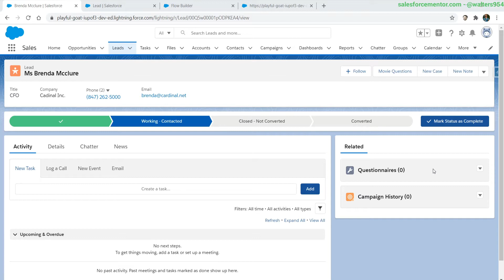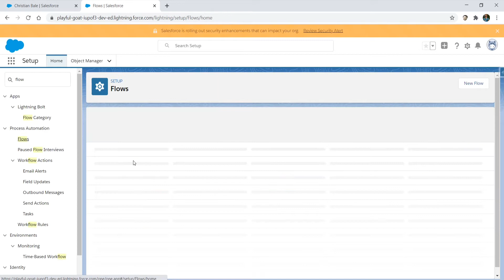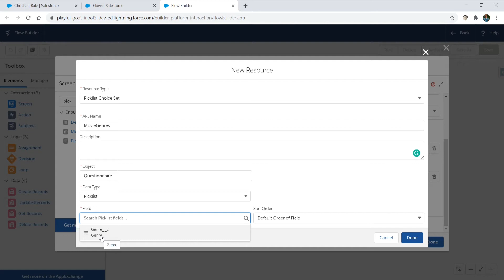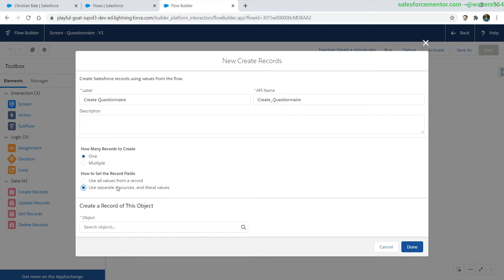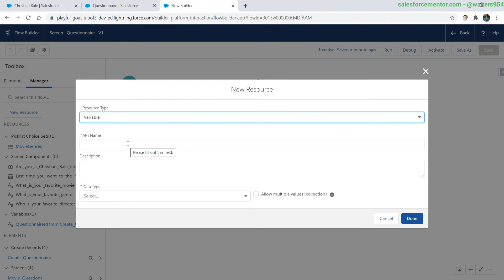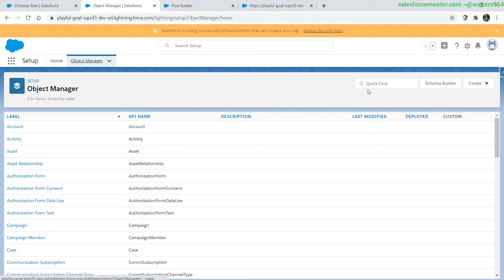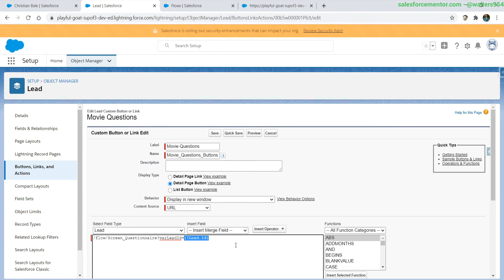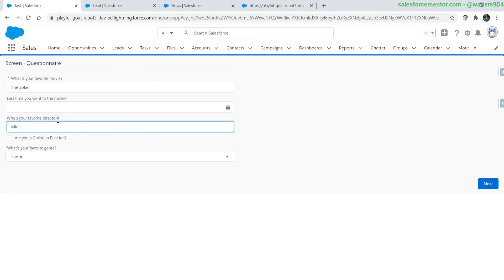Use Flow to Create Child Record - Lead Questionnaire/Survey - Part 1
In this example, we use a screen flow as a survey/questionnaire form to create child records on the parent lead object.
Using flow to capture user input about movies.
We are able to call our flow from a lightning button on the lead which automatically sets lead information  via parameters in the URL

Want to take your Salesforce Knowledge to the next level? Want to learn advanced Salesforce admin, developer, consultant skills? Want to pass the certification exams the first time? new course content every week to keep you fresh.
There you will find my outlined path to becoming an expert in Salesforce.

Recommended Books
Salesforce Platform App Builder Certification
Practical Salesforce Development Without Code